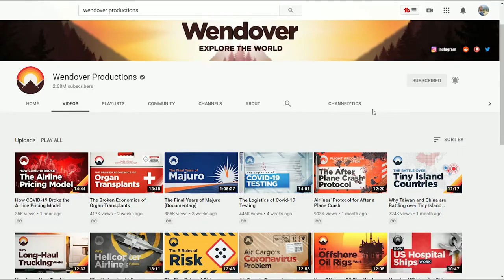SCRIPTING vs. BULLET POINTS: What's the difference? | Video Writing and Preproduction Basics | OKRQ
This video is about scripting vs bullet points, two ways to prepare a video.

There are many different ways to prepare videos, two of which are scripting and bullet points. I use bullet points, which I prefer vs scripting because it's more flexible, but lots of youtubers prefer scripting vs bullet points because it has more structure. Bullet points are common amongst youtubers, vs scripting which is common place in hollywood.